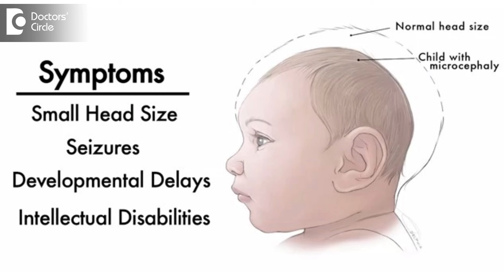What is Microcephaly? - Dr. Shefali Tyagi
Microcephaly is a condition where the baby's head or brain is smaller than another baby at same dictation. Microcephaly can be of two types it can be a very mild or severe microcephaly. In mild microcephaly the baby's brain can be slightly smaller but intelligent level is more or less same as other baby's but these cases are less. In severe microcephaly basically baby's brain is destroyed by the virus baby can have lot of issues post birth it can be developmental issues baby might not be able to achieve the milestones correctly, there can be intelligential issues, problems in thinking in behavior. Sometimes they may shoe censures and poor development of the body. In case the ultrasound is saying there is a microcephaly one of the differentials can be zika virus, other virus like torch virus also leads to microcephaly like torch virus the exact virus causing microcephaly should be looked into. All microcephalies don't mean it is associated only with zika virus.